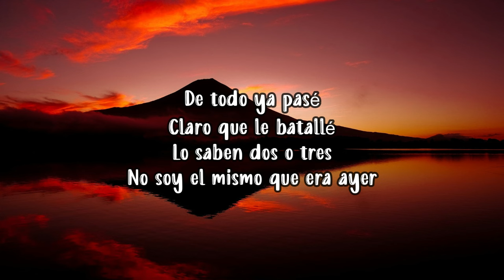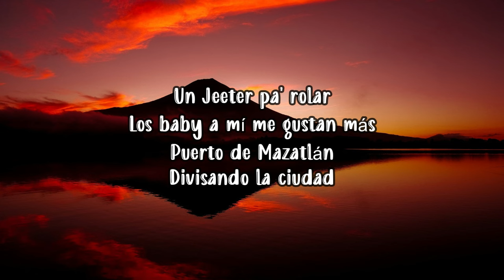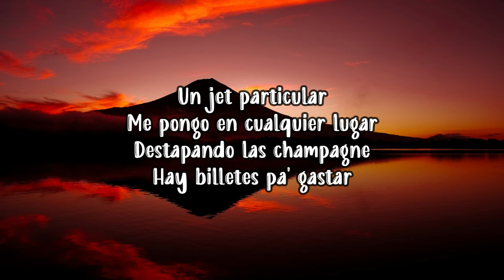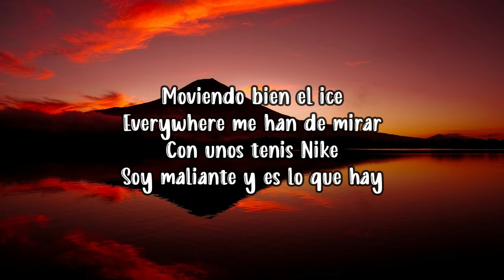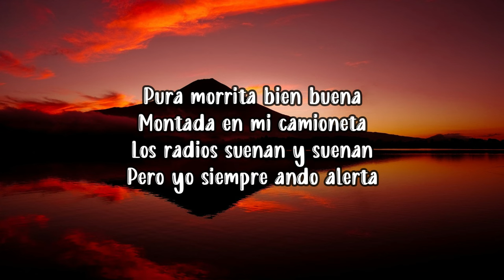Natanael Cano x Gabito Ballesteros x Peso Pluma - AMG (Letra/Lyrics)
¡Eh!

Un Jeeter pa rolar, los baby a mí me gustan más